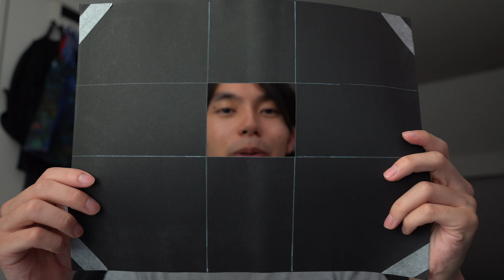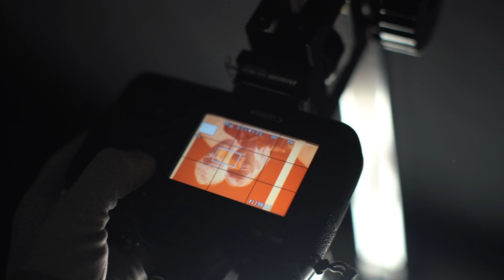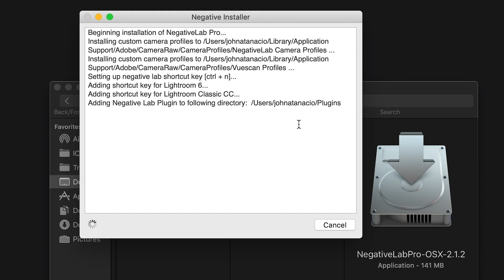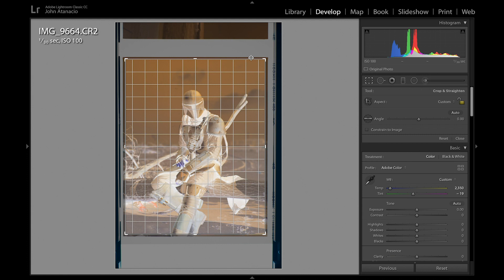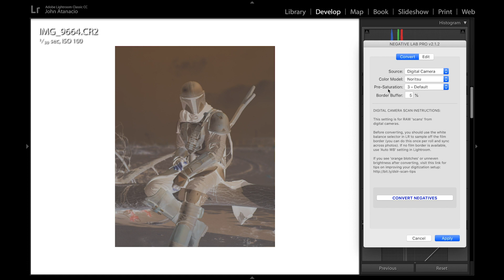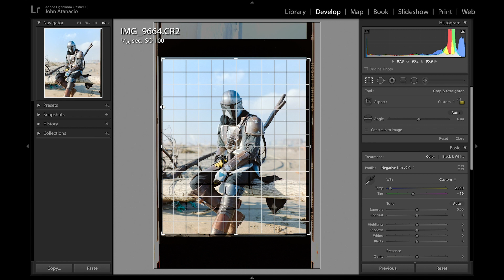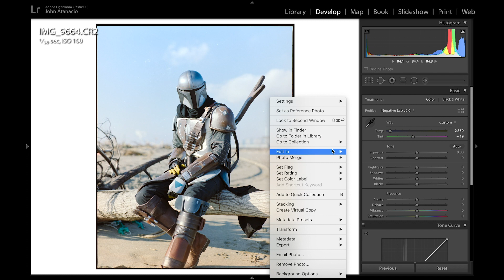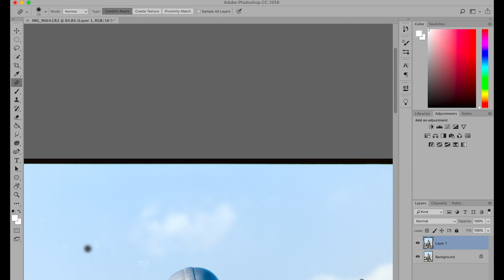How to Scan Film Using a DSLR | Negative Lab Pro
Negative Lab Pro

Light Box

Copy Stand

Quick Release Shoe

TIME STAMPS
0:00 Intro
1:15 Materials
4:13 Scanning
6:21 Editing
11:03 Dust Removal
12:50 Ending